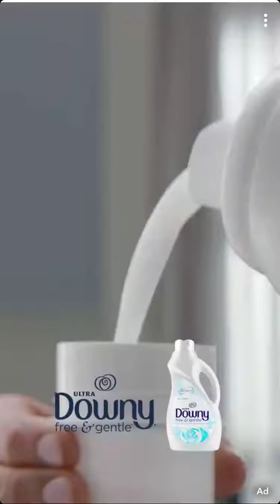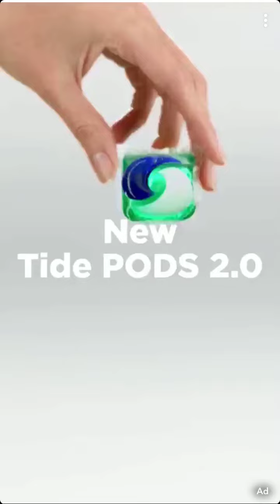How Low Will You Go? (2019) - Tyrone Evans Clark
How Low Will You Go? - Snapchat (2019)

Two people compete to do a dare for the least amount of money. The person that will do it for the least amount of money has to do a crazy dare, and after they do it they win the money they said that they would do the dare for.

How Low Will You Go? - Snapchat